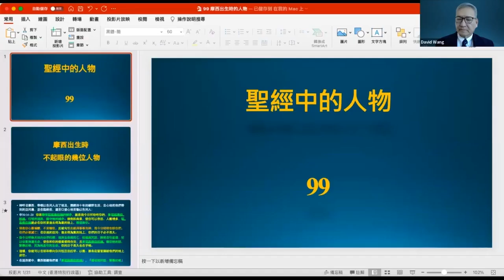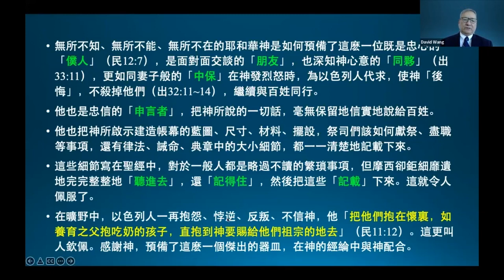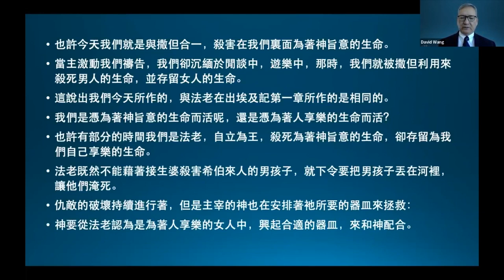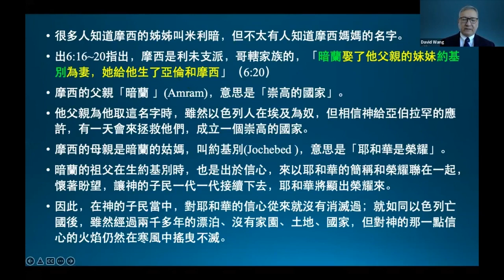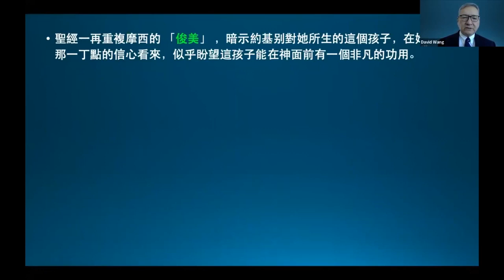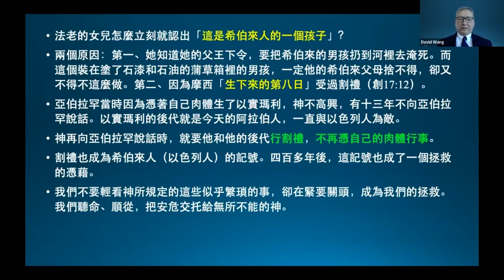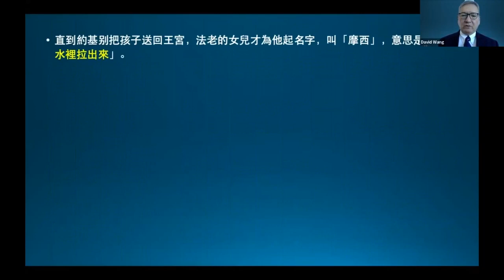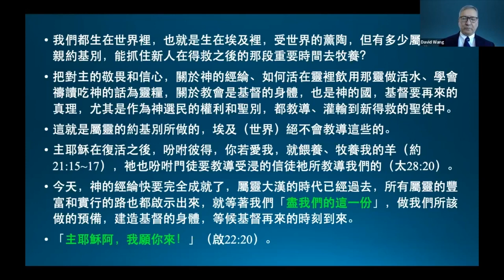王生台 2022聖經講座 摩西出生時不起眼的幾位人物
聖經的人物與我們的關係99  (19 Jan 2022)